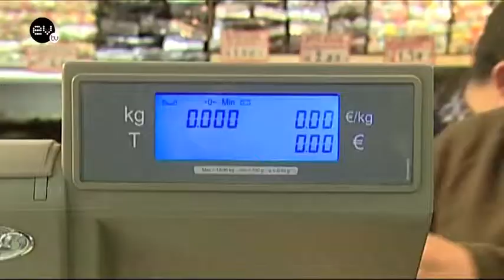Promo EV 2012